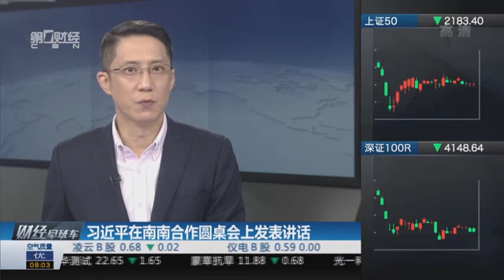【一财资讯】习近平在南南合作圆桌会上发表讲话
[新闻摘要]国家主席习近平26日在纽约联合国总部出席并主持由中国和联合国共同举办的南南合作圆桌会，同广大发展中国家等领导人和国际组织负责人总结南南合作经验、共商合作发展大计。